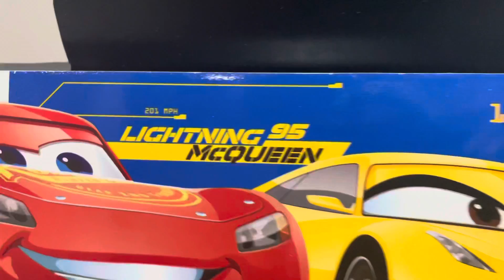Lightning McQueen vs Elsa and Anna